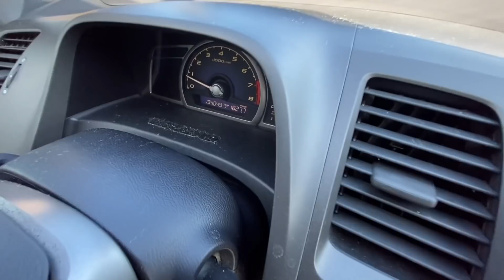We Found A House Skeleton In League City TX USA | This Indian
In this video we are looking for a house to vlog. We did finally found a house under construction or a so called House skeleton in USA. This is the part 1 of maybe a 3 part vlog. Vlog is with my Indian friend Viresh.